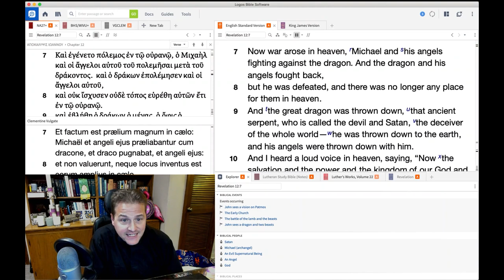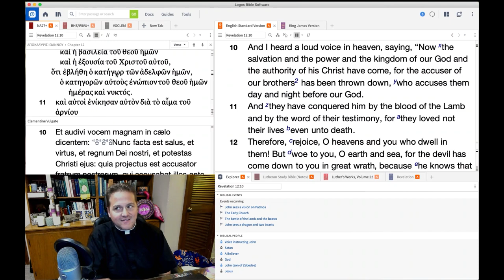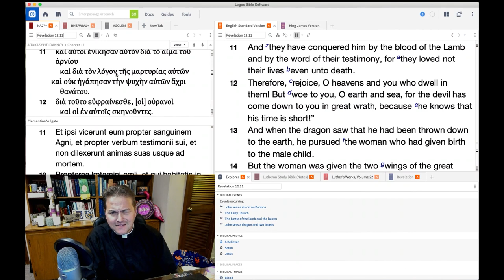0929 Michaelmas and The War In Heaven - A Higher Things® Video Short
Merry Michaelmas! As exciting as the war in heaven is and sounds, the battle was over before it even began. They conquered through the blood of the Lamb. Satan is defeated at Calvary and Easter.